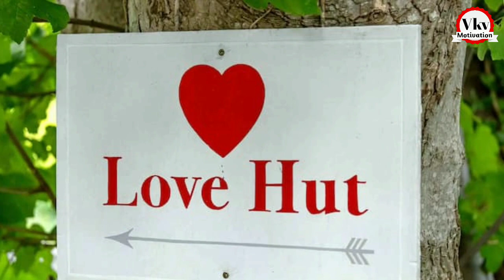कंबोडिया के एक गांव का ये नया रीति रिवाज जानकर आप भी चौंक जाएंगे || Cambodia Love Huts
You're Queries :-

cambodia
cambodia nightlife
cambodia country
cambodia temple
cambodian girls
cambodia travel
cambodia desh
cambodia song
cambodia fishing
cambodian food
cambodia love hut
cambodia love huts documentary
cambodia ratanakiri love huts
love hut video
love hut cambodia
love hut kaha hai
love love kya hota hai
love hut me ky hota hai
love hut
love huts cambodia in hindi
love hut cambodia
love hunting
love chutiyapa
कंबोडिया
कंबोडिया की कहानी
कंबोडिया की रीति रिवाज
कंबोडिया की अजीबोगरीब रीति रिवाज
लव हर्ट्स
कंबोडिया लव हट
लव हट